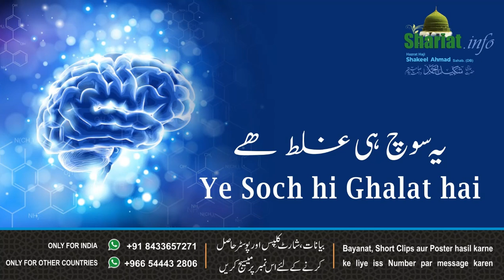YE SOCH HI GHALAT HAI | BAYAN BY HAZRAT HAJI SHAKEEL AHMAD SAHAB DB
عمل کی نیت سے خود سنیں اور زیادہ سے زیادہ لوگوں تک پہنچائے ۔ جزاکم اللہ خیرا

FOR MORE LECTURES BY HAZRAT HAJI SHAKEEL AHMAD SAHAB DB

Like our Facebook page:
لائک کریں

٠٠٠٠٠٠٠٠٠٠٠٠٠٠٠٠٠٠٠٠٠٠٠٠٠٠٠٠٠٠٠٠٠٠٠٠٠٠٠٠٠٠٠٠٠٠٠٠٠٠٠٠٠٠٠٠٠٠٠٠٠٠٠٠٠٠٠